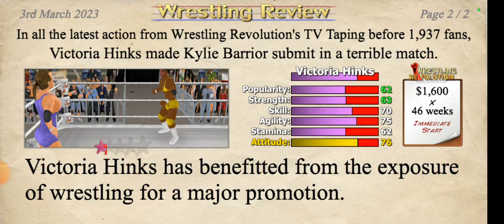REX AND ALAN GATIR HAVE JOINED WOODROW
AS 2 NEW WOMEN SHOW UP TO FACE EACH OTHER THE WOMEN'S DIVISION INCREASES WHILE IT SEEMS WOODROW HAS SOME NEW FRIENDS